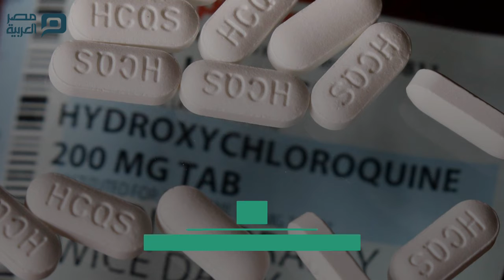عقار الملاريا..أمل لعلاج مصابي كورونا محفوف بالمخاطر#مصر_العربية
في الوقت الذي تؤكد فيه منظمة الصحة العالمية أنه لا يوجد علاج حتى الآن لفيروس كورونا، نجحت تجارب عديدة في اكتشاف فعالية عقار الملاريا في علاج مصابي كورونا، ولكن هناك مخاوف من استخدامه بسبب أعراضه الجانبية.